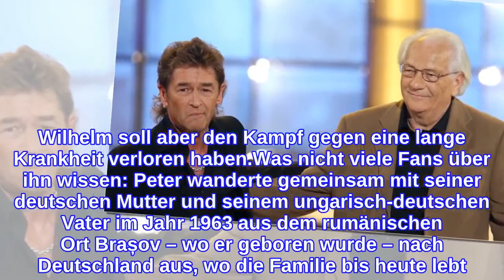Mit 94 verstorben: Peter Maffay trauert um seinen Vater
Seine Familie bedeutet Peter Maffay (71) alles – das betont der erfolgreiche Musiker immer wieder. Er selbst ist im November 2018 im Alter von 69 Jahren tatsächlich noch einmal Vater geworden. Eine Rolle, die der Sänger in vollen Zügen genießt. Doch von seinem eigenen Papa musste der Musikproduzent sich jetzt nach über 70 gemeinsamen Jahren verabschieden: Wilhelm Makkay ist tot.Das bestätigte Peter selbst gegenüber dem Magazin Bunte. Wilhelm ist in der Nacht von Sonntag auf Montag verstorben – er wurde stolze 94 Jahre alt. Zu der genauen Todesursache wollte sein Sohn sich nicht äußern. Wilhelm soll aber den Kampf gegen eine lange Krankheit verloren haben.Was nicht viele Fans über ihn wissen: Peter wanderte gemeinsam mit seiner deutschen Mutter und seinem ungarisch-deutschen Vater im Jahr 1963 aus dem rumänischen Ort Brașov – wo er geboren wurde – nach Deutschland aus, wo die Familie bis heute lebt. Dort sollte er sich schließlich zu einem der erfolgreichsten deutschsprachigen Musiker entwickeln.Tipps für Promiflash?
INFORMATION
• Source: promiflash